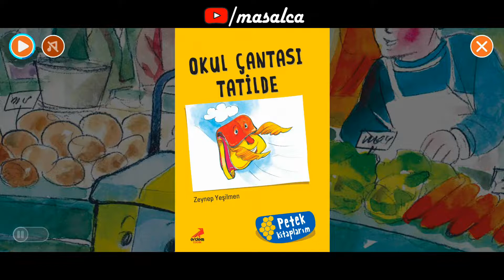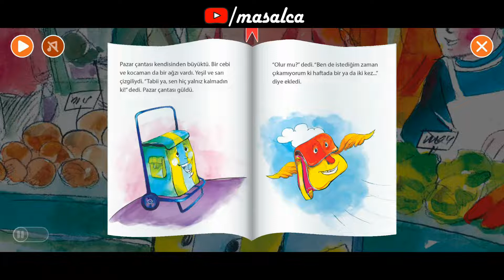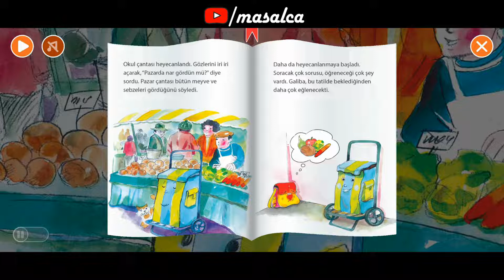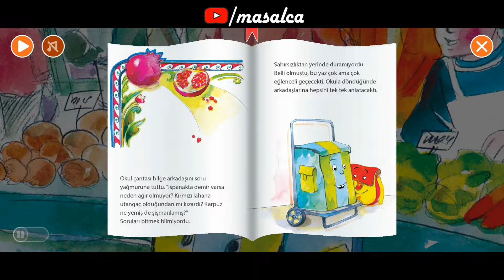Okul Çantası Tatilde │ Hikayeler Masallar ve Öyküler │ Masalca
Okul Çantası Tatilde mi? Bu masal nasıl ki acaba? Hadi dinleyip öğrenelim :)

Daha fazla içerik ve video için kanalımızı ziyaret edin. İyi eğlenceler !